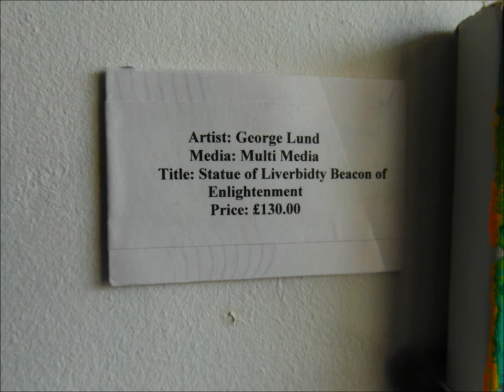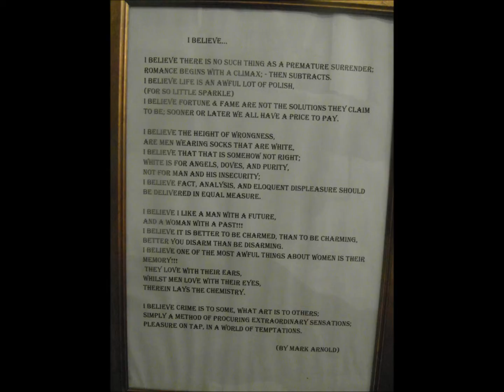The Art Gallery, September Open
An Art Exhibition we curated for Liverpool artists at our September Open at the Art Gallery on the Stanley Road, Liverpool.